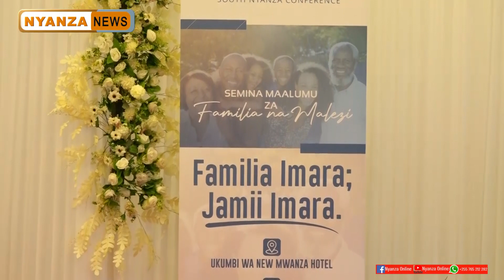ATAPE WAANDESHA SEMINA ZA KAYA NA FAMILIA MWANZA.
Endelea Kutembelea Channel Yetu kwa Habari Mbalimbali